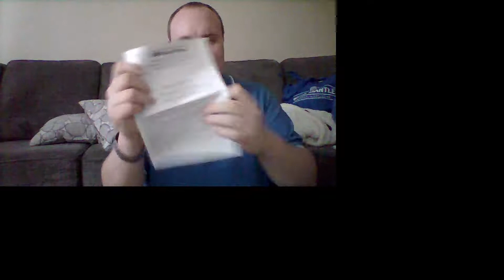NES Classic Edition 2018 Unboxing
I finally got a nes classic edition.